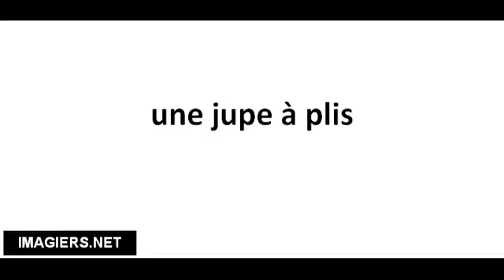Pronuncia corretta une jupe à plis